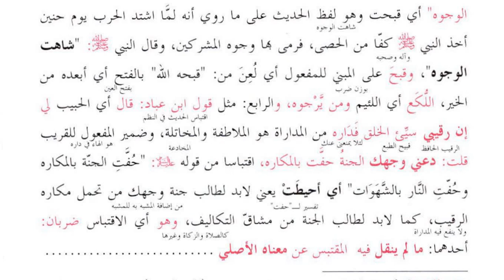مختصر المعانی، سبق:88 واکثر ھذہ الانواع تا ونسبۃ النقص الی الغیر/ Mukhtasar Ul Maani:88